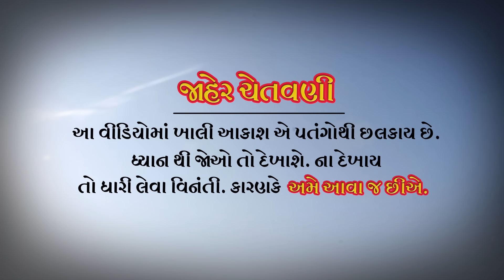Funny Kite Festival || Uttrayan for Gujjus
This uttrayan watch gujjus competing over types of saying "Lapeeetttttt"..